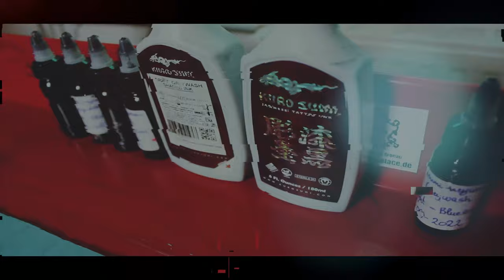IOP - KeyCartoon's - Timelapse - Tattoo's - S1 - Episode #7 -2021 - 3